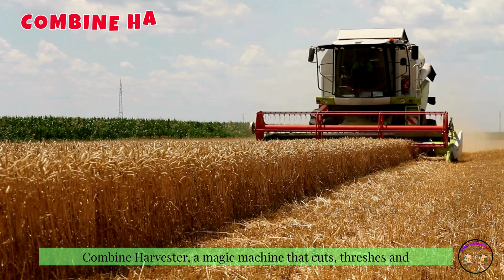Farm Vehicles for Kids 🚜 | Learn Tractor & Harvester Names with Sounds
Farm Vehicles | Tractors & Harvesters | Learn Farm Machine Names with Sounds | Vehicles for Kids

Welcome to Smart Explorer Kids, the fun way for children to learn in English about farm vehicles and farming machines. This educational video introduces many types of farm vehicles with their names and real engine sounds for easy and fun learning.

See and hear tractors, harvesters, ploughs, seeders, balers, cultivators, sprayers, combine harvesters, trailers, water tankers, threshers, tillers, reapers, loaders, hay rakes, and grain carts. Discover how these powerful machines help farmers grow food, plough fields, and harvest crops with exciting visuals.

Perfect for building STEM vocabulary, exploring farm machines with names and sounds, and making learning fun. Great for kids, preschoolers, and anyone curious about agriculture, farming, and machinery.